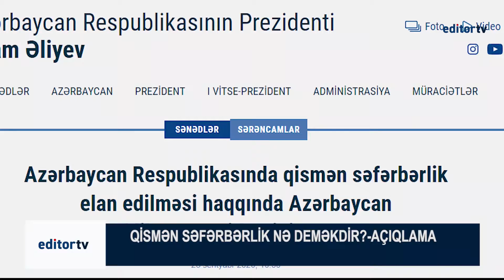Qismən səfərbərlik nə deməkdir? - Açıqlama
“Səfərbərlik haqqında qanunun 3-cü maddəsində göstərilir ki, səfərlik ümumi və qismən elan edilir. Ümumi və qismən səfərbərlik bir-birindən fərqlənir”.

Bu sözləri  hərbi ekspert Üzeyir Cəfərov səfərbərlik haqqında danışarkən deyib